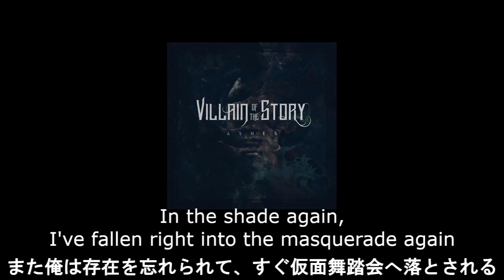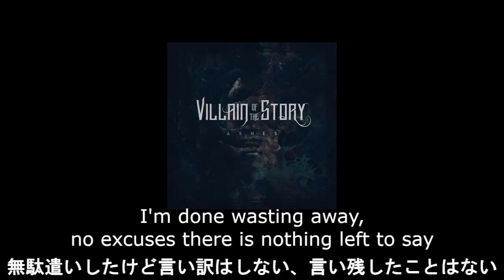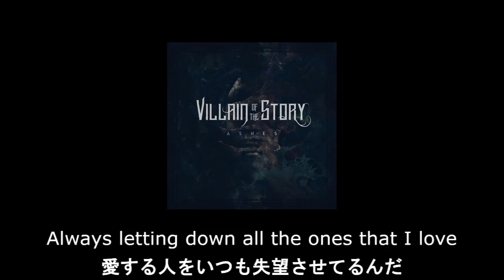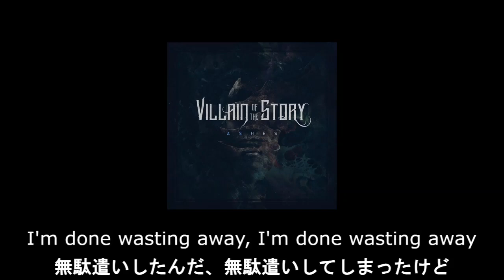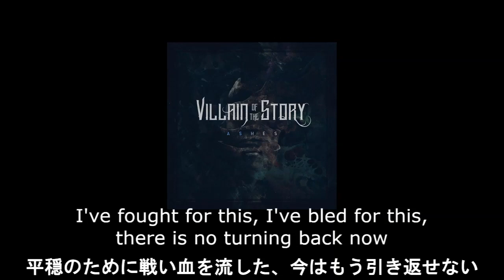【和訳】Villain of the Story - Peace of Mind